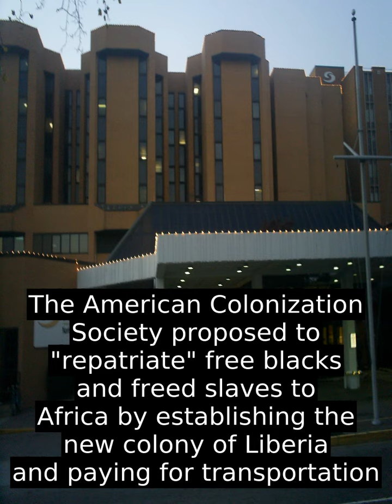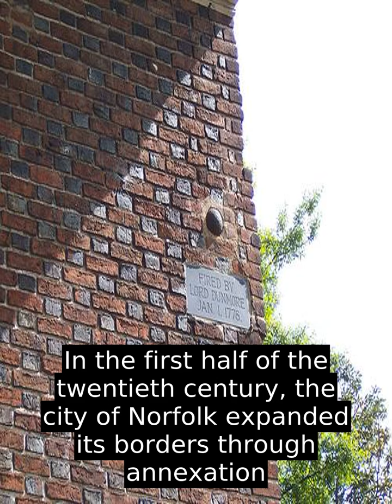Norfolk, Virginia (USA) - Know It Well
Norfolk (/Ë n ÉËr f Ê k  /   NOR -fuuk, locally /Ë n É f Ê k  /   NOF -uuk) is an independent city in the Commonwealth of Virginia in the United States